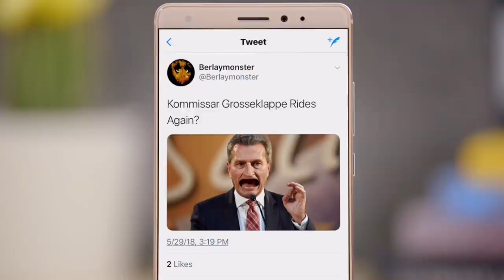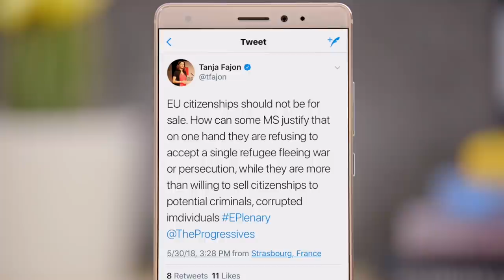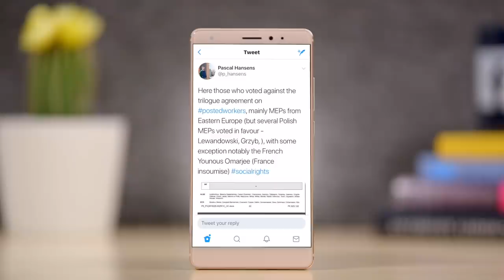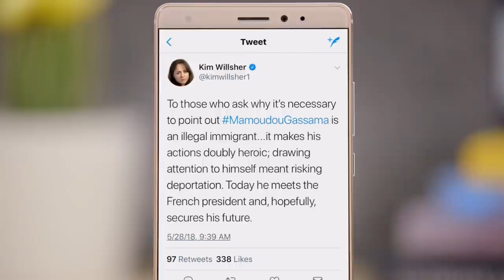Oettinger, Golden Passports and Mamoudou Gassama (Tweets of the Week, Ep. 49 )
Gaffe-prone Gunther rides again, Golden passports are met with disdain and Malian hero earns widespread acclaim.